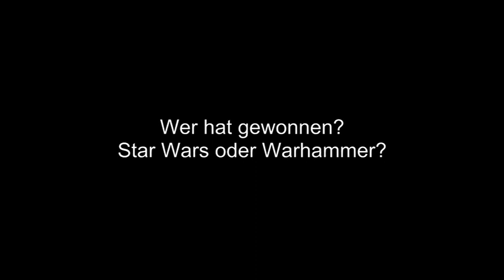Imperium vs Imperium - Warhammer 40k vs Star Wars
Ich hab eine Woche verpennt, sry dafür. Ich lade dafür ein besonderes Video hoch.

Star Wars vs. Warhammer 40k